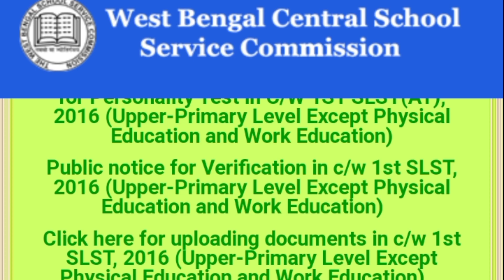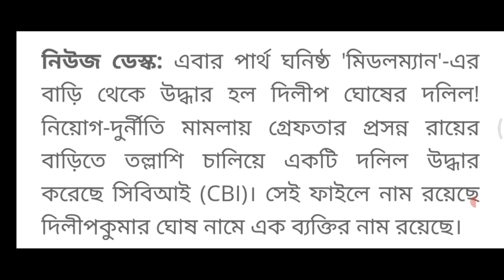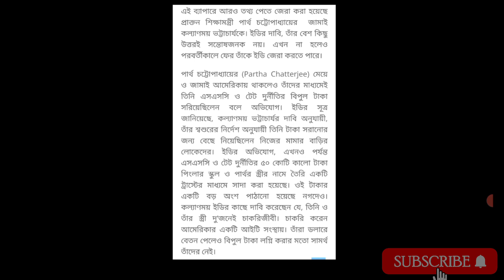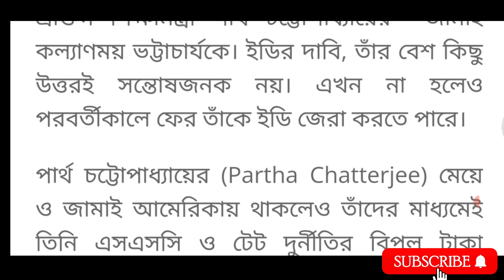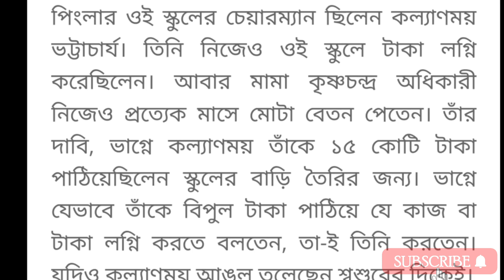WBSSC Corruption News||Ssc Recruitment Corruption||Wbssc High Court Update||ssc Latest News Today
wbssc teacher recruitment corruption high court case latest update news discussed in this video..Wb ssc slst waiting candidates and upper primary candidates recruitment related high court update latest news discussed in this video.Although Partha Chatterjee's daughter and son-in-law are in America, it is alleged that he diverted huge sums of SSC and TET corruption through them. ED sources said, as claimed by Kalyanmoy Bhattacharya, he chose people from his uncle's house to transfer the money as per his father-in-law's instructions. 50 crore black money from SSC and TET corruption so far has been laundered through a trust created in the name of Pingler's school and Parthar's wife, the ED alleged.

📌topics covered:

1. upper primary latest news
2. upper primary cut off marks
3. upper primary interview news
4. upper primary update
5. upper primary news
6. upper primary latest update
7. SAROJ TOUR DIARY
8. upper primary corruption
9. WB ssc slst waiting news
10. ssc slst waiting high court case news
11.ssc corruption
12. primary tet 2014 latest news